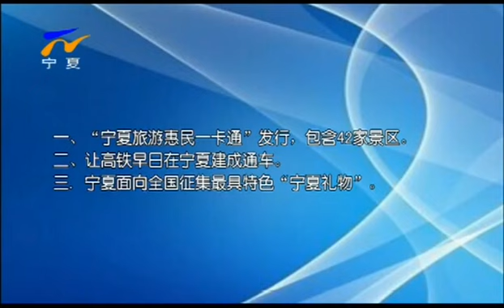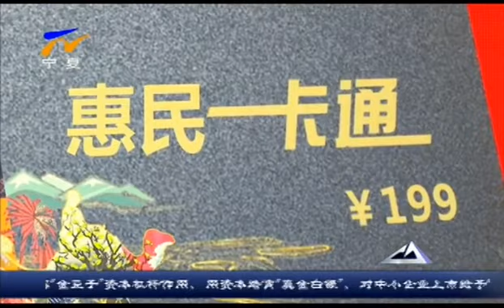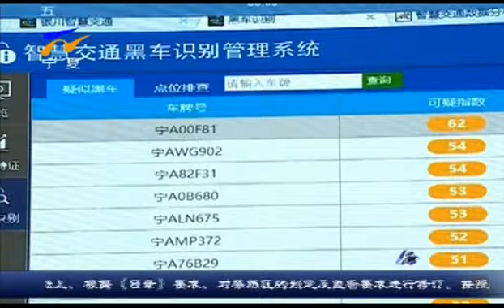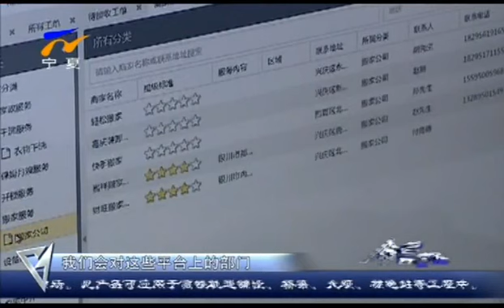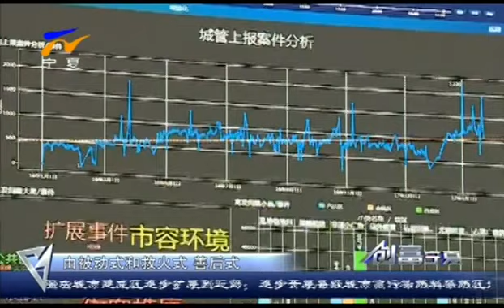创富宁夏 170519：中国手机支付全面进攻澳洲市场 澳洲人大呼太好用了